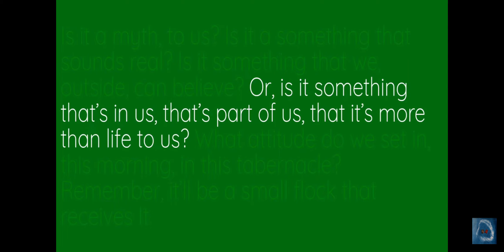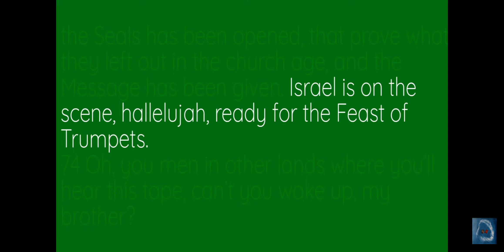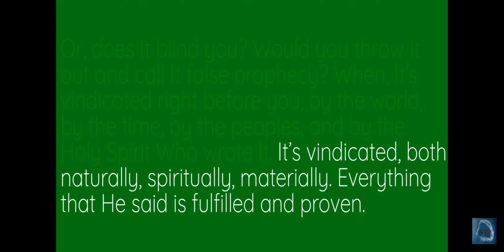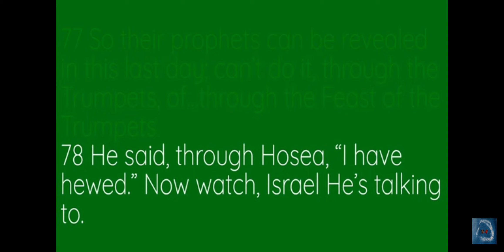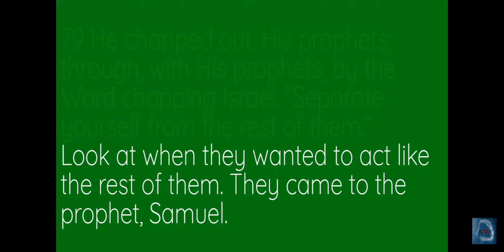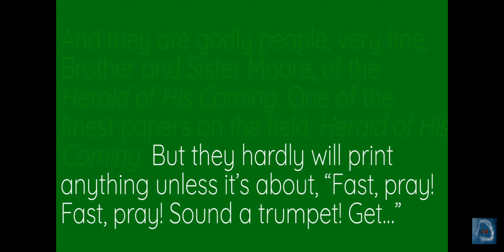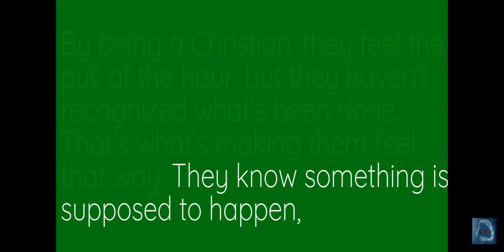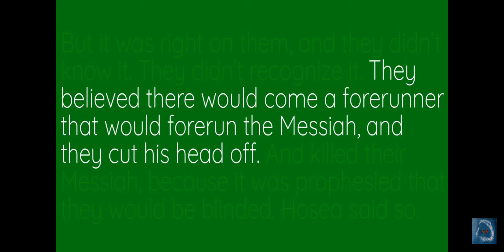64-0726M - Recognising your day and its MESSAGE